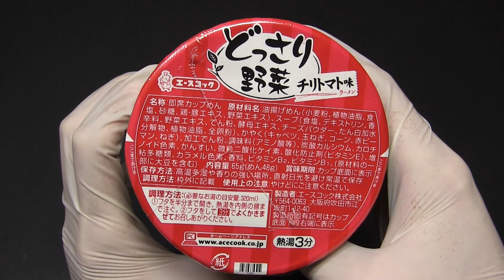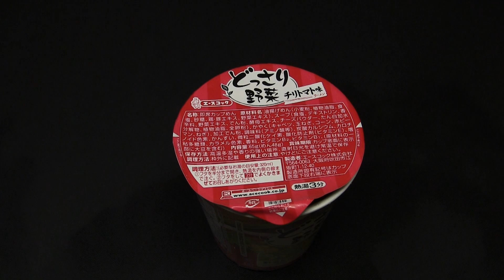エースコック どっさり野菜 チリトマト味ラーメン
エースコックの「どっさり野菜　チリトマト味ラーメン」です。確かに野菜が多めです。